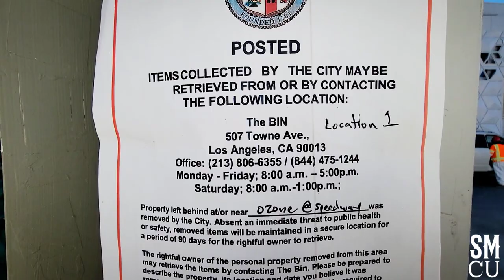Homeless Encampment Clean-up on Ozone Ct. in Venice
The City of Los Angeles Department of Public Works, in collaboration with Clean Harbors Environmental  Inc., carried out a cleanup operation of homeless encampments at Ozone Ct. on Thursday, March 9,, 2023. Sanitation workers were donned in white hazardous materials suits as part of the safety protocol for the cleanup.

LAHSA (Los Angeles Homeless Services Authority) provided homeless outreach during the clean-up, and to ensure the safety of all involved, Los Angeles Police Officers were present at the site throughout the cleanup operation. This weekly cleanup activity takes place every Thursday in Venice and is intended to maintain the cleanliness and hygiene of the area.